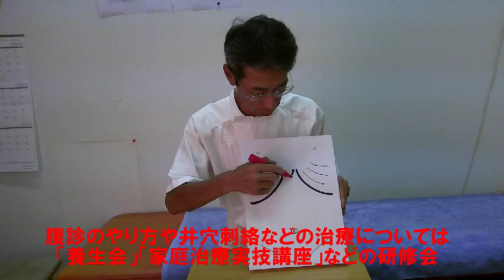ぎんなん治療院 誰でもできる腹診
体の状態を診るのに、もっとも有効な方法「腹診」。医療の中で、忘れられている大切なことの一つだと思います。
　腹診は、鍼灸師の先生もできますし、患者さん自身でも、ご家族でも簡単にできて、直ぐに内臓の状態などを把握することができます。